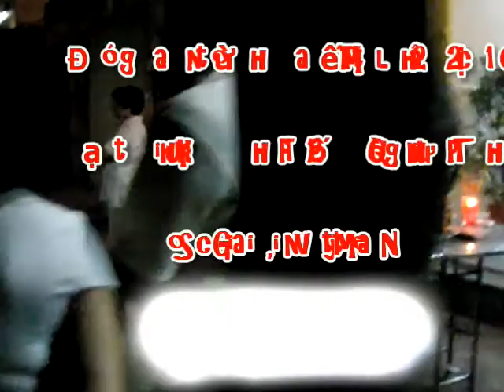Đón Giao Thừa Năm 2012 tại nhà cùng gia đình Vincent